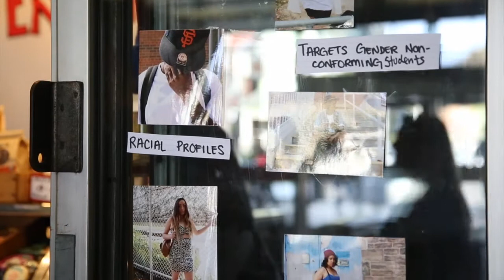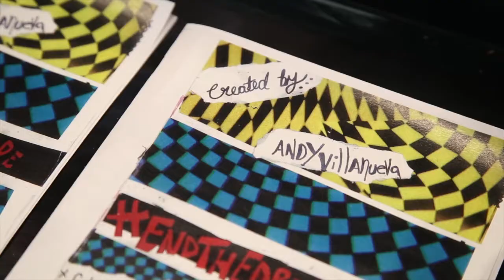Project Slut brings attention to discriminatory school dress code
Andrea Villaneuva reads a spoken word poem about school dress codes at Chester subway station. She thinks school dress codes are sexist, racist and homophobic. She convinced her alma mater to ban their dress code and hopes to convince more schools.